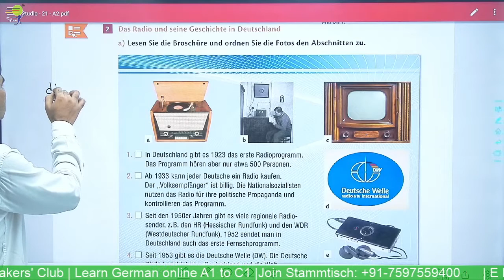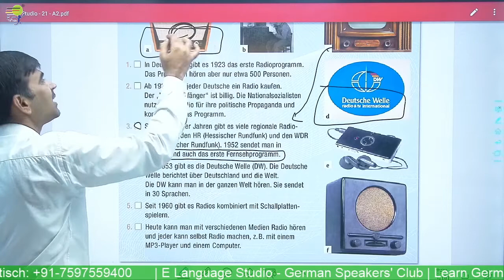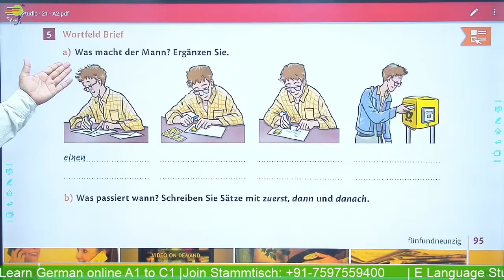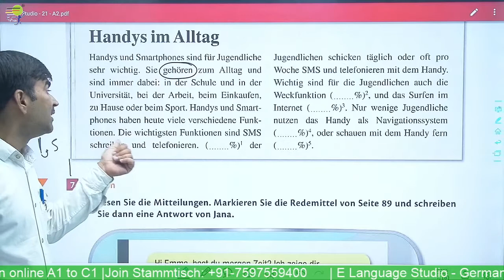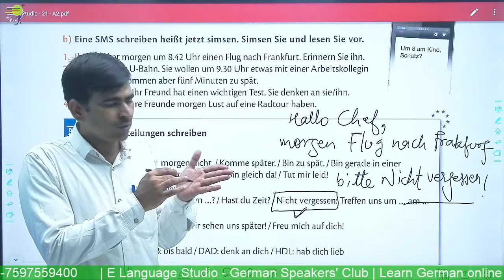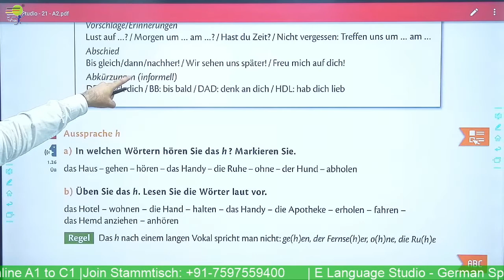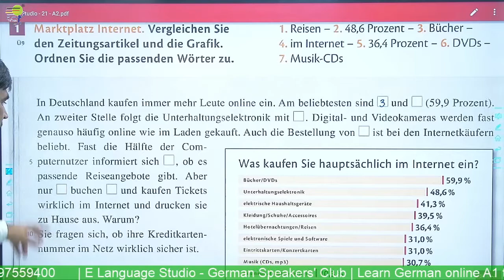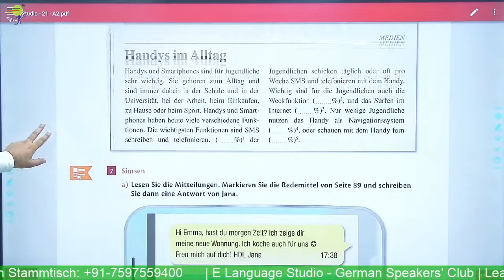Das Radio und seine Geschichte in Deutschland | Lesen Sie die Broschüre und ordnen Sie die Fotos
Das Radio und seine Geschichte in Deutschland | Lesen Sie die Broschüre und ordnen Sie die Fotos den Abschnitten zu .

Yours Devkaran